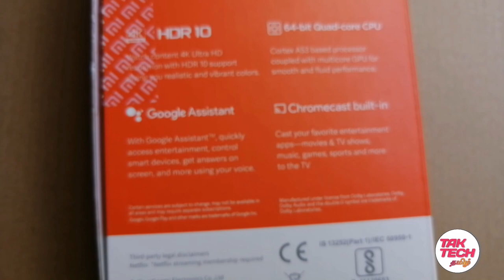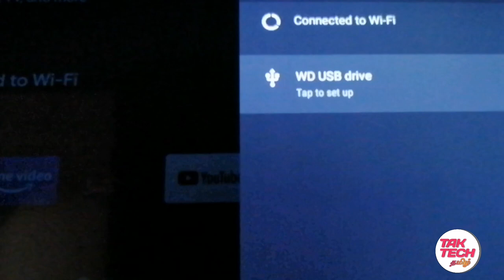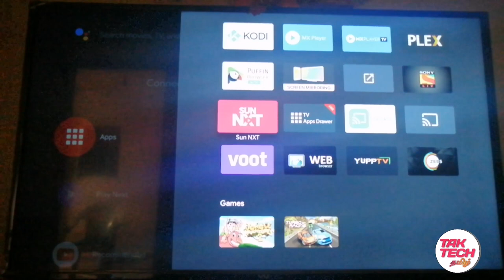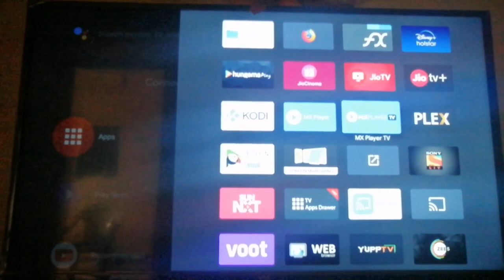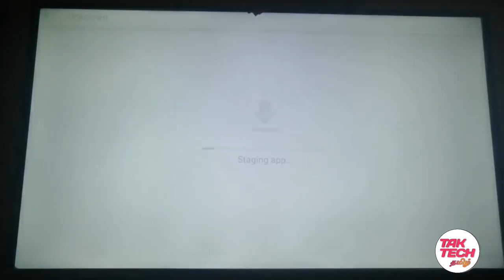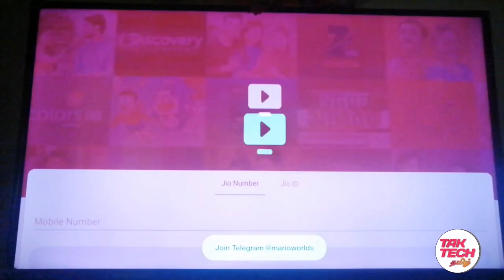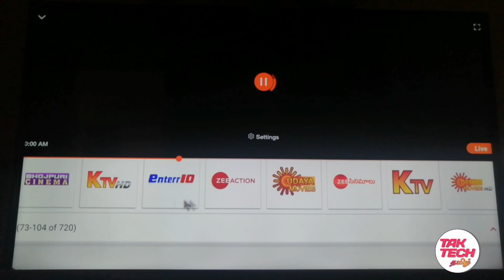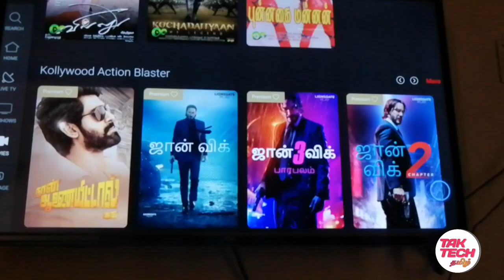Jio TV Live / Airtel xtreame Live TV / MI Box அசத்தல்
In this video I explained about Mi android box and apps.